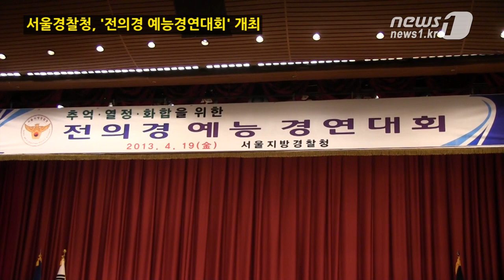[눈TV] 전·의경, `끼·열정`도 대단해요!...예능경연대회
(서울=News1) 김승환 차지수 인턴기자 = 서울지방경찰청은 19일 오후 3시 청사 2층 대강당에서 '전·의경 예능경연대회'를 개최했다.

의경으로 군 복무 중인 가수 김준의 사회로 진행된 이날 대회는 합창 본선과 재능 본선으로 나뉘어 진행됐다.

송파 방범순찰대, 성북공관경비대, 종로 방범순찰대 등 17개 팀은 합창과 연극, 뮤지컬 등을 선보였다.

댄스곡 믹스 공연을 준비한 성북 공관경비대 팀과 연극 무대를 펼친 은평 방범순찰대 팀이 각각 합창 본선 1위와 재능 본선 1위를 수상했다.

이날 김정석 서울지방경찰청장은 "여러분들의 재능과 끼, 열정을 보고 깜짝 놀랐다"며 '예능경연대회'에 대한 소감을 밝혔다.